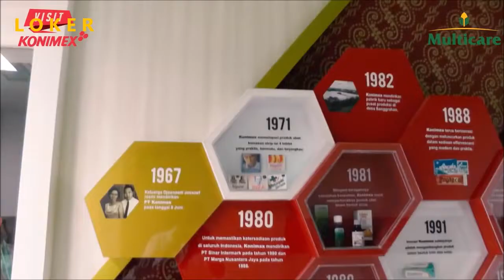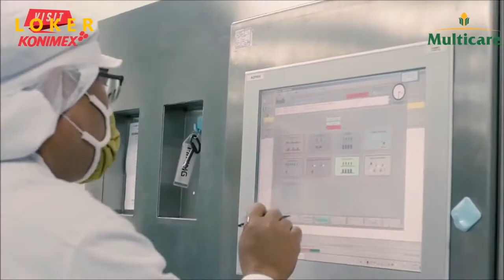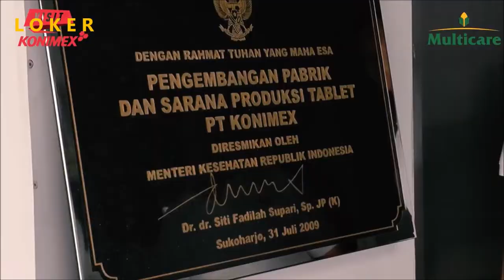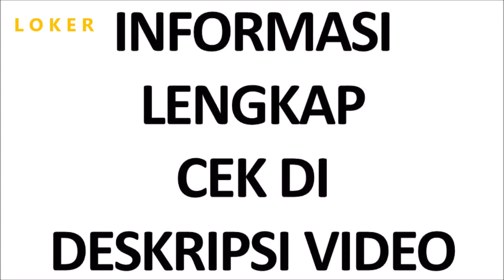Lowongan Kerja PT Konimex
1. Apoteker Penanggung Jawab
Kualifikasi :
Pria/Wanita
Usia maksimal 30 tahun
Profesi Apoteker
IPK minimal 2.75
Masa Studi maksimal 6 tahun
Memiliki STRA dan SKA (SERKOM)
Domisili & Penempatan Tangerang, Sukabumi, Malang, Jakarta Selatan, Jakarta Timur

2. Branch Adm. Officer
Kualifikasi :
Pria
Pendidikan minimal S1 Ekonomi, Akuntansi/Manajemen
IPK minimal 2,75
Masa Studi S1 maksimal 6 Tahun
Bersedia penempatan di cabang Distributor (Seluruh Indonesia)

3. Electronic Data Processing
Kualifikasi :
Pendidikan minimal S1 Teknik Elektro/Teknik Informatika/Ilmu Komputer/Elektronika & Instrumentasi/Teknik Fisika
IPK minimal 2.75
Lama studi maksimal 6 tahun
Penempatan di Jakarta Timur
Memiliki kemampuan komunikasi yang baik
Memiliki kemampuan maintenance server (Vm ware, Virtual Server)
Memiliki kemampuan maintenance jaringan (TCP IP, RDP, SubNetting, VPN)
Memiliki kemampuan maintenance hardware komputer & instalasi software
Familiar dengan OS Linux secara instalasi maupun trouble shooting
Memiliki sertifikat Cisco/ sejenisnya lebih diutamakan

4. Central Commercial Marketing
Kualifikasi :
Pria
Usia maksimal 40 tahun
Lulusan S1 segala jurusan
IPK minimal 2.75
Bersedia untuk melakukan perjalanan dinas
Penempatan di Solo

5. Key Account Executive
Kualifikasi :
Pria/Wanita
Pendidikan minimal S1 semua jurusan
IPK minimal 2,75
Bisa mengendarai mobil & memiliki SIM A
Lebih disukai yang sudah memiliki pengalaman
Berpenampilan menarik, komunikatif, dan persuasif
Tidak ada gangguan pernafasan dan tahan melakukan perjalanan dinas
Penempatan di Jakarta

6. Management Auditor
Kualifikasi :
Wanita
Pendidikan minimal S1 Ekonomi Akuntansi
IPK minimal 2,75
Penempatan di Solo

7. Medical Representative (MR)
Kualifikasi :
Pria/Wanita
Usia maksimal 35 tahun
Memiliki Motor dan SIM C
Lebih disukai yang berpengalaman sebagai MR
Bersedia ditempatkan diseluruh cabang distributor seluruh Indonesia

8. Medical Representative Coord
Kualifikasi :
Pria/Wanita
Pendidikan minimal SLTA sederajat, memiliki pengalaman sebagai MR (ETHICAL) minimal 1 tahun
Bersedia ditempatkan di seluruh cabang Distributor di Indonesia

9. Modern Trade Support Officer
Kualifikasi :
Wanita
Lulusan S1 semua jurusan
IPK minimal 2.75
Penempatan di Jakarta

10. Penata Administrasi (Solo)
Kualifikasi :
Wanita, Single, usia maksimal 30 tahun
Pendidikan SMA/SMK semua jurusan
Bisa mengoperasikan komputer
Nilai rata-rata raport kelas 2 minimal 7
Tidak buta warna
Penempatan : Solo (Sukoharjo)

11. Petugas Analisa Laboratorium
Kualifikasi :
Pria/Wanita
Pendidikan minimal SMA IPA/SMK Analis Kesehatan/Farmasi
Rata-rata nilai rapot kelas 2 minimal 7
Penempatan Sukoharjo

12. Petugas Inspeksi
Kualifikasi :
Pria
Pendidikan minimal SLTA segala jurusan
Rata-rata nilai raport kelas XI minimal 7
Penempatan Sukoharjo

13. Petugas Keamanan (Satpam)
Kualifikasi :
Pria
Tinggi Badan minimal 160 cm, Berat badan minimal 50 Kg
Sehat Jasmani dan rohani
Lulusan SMA/SMK
Memiliki sertifikat pelatihan Satpam
Usia Maksimal 40 tahun (Purnawirawan TNI/POLRI)
Penempatan Solo

14. Petugas Produksi
Kualifikasi :
Pria
Lulusan SMA/SMK semua jurusan
Tidak buta warna
Tidak memiliki penyakit kulit/menular lainnya
Organoleptik berfungsi sempurna
Penempatan di PT Konimex, Sukoharjo

15. Petugas Teknik
Kualifikasi :
Pria
Pendidika minimal SMK Teknik Elektro/Listrik
Nilai raport rata-rata kelas 2, minimal 7
Tidak buta warna
Tidak memiliki alergi material tertentu
Organoleptik berfungsi sempurna

16. Teknisi
Kualifikasi :
Pria
Pendidikan minimal D3 Teknik Elektro/Listrik/Mekatronika
IPK minimal 2.50
Masa Study D3 Maksimal 4 tahun
Penempatan Solo

Jika berminat dan memiliki kualifikasi yang di butuhkan silahkan daftarkan diri secara online melalui link di bawah ini :